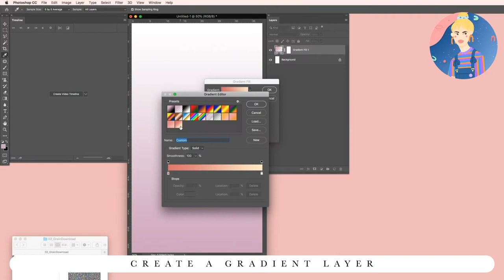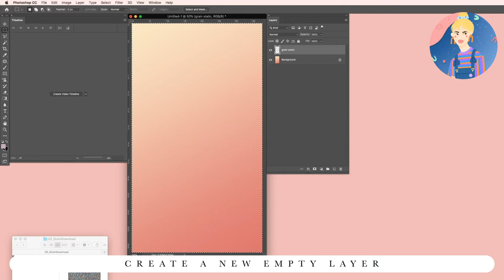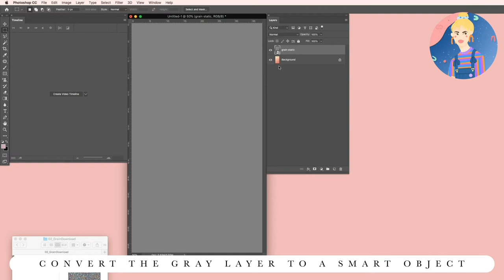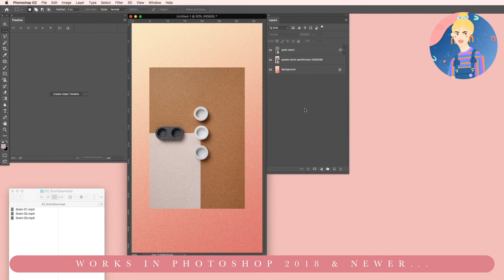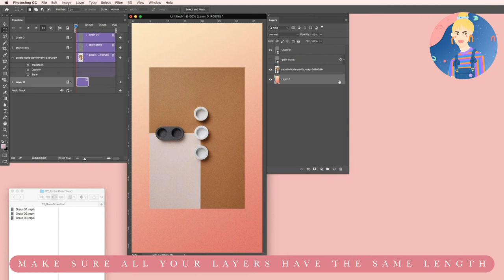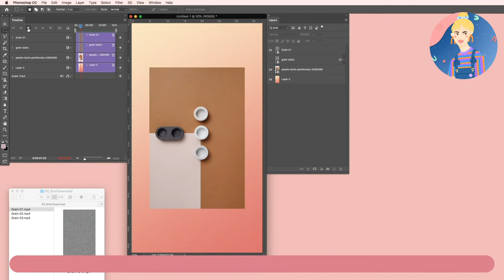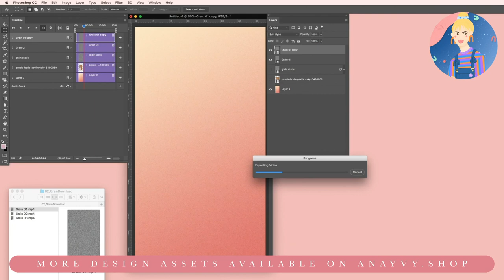How to add grain in Photoshop | non destroying retro grain tutorial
Have you ever struggled with adding grain to your illustration or gradient composition? Adding just the right amount of grain to each and every layer? Sounds like a lot of work steps right? And it'S completely useless! There is a super convenient, quick and non destroying way to add grain to every image with a few clicks only.

In this tutorial I'll show you how to make it!
And as a small bonus you will be able to download the animated grain overlays for free.
and download the overlays for free.

Wishing you a lot of joy with the tutorial!
Ana